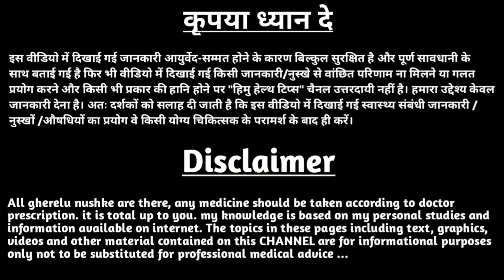पुरुष डिप्रेशन के लक्षण | depression ke karan lakshan | डिप्रेशन kya hota h | himu health tips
पुरुष डिप्रेशन के लक्षण | depression ke karan lakshan | डिप्रेशन kya hota h | डिप्रेशन के लक्षण और उपाय

पुरुष डिप्रेशन के लक्षण,
depression ke karan lakshan,
depression hota kya hai,
anxiety depression ke lakshan,
depression mein aane ke lakshan,
डिप्रेशन kya hota h,
डिप्रेशन के क्या लक्षण होते हैं,
डिप्रेशन के लक्षण और उपाय,
depression kya h in hindi,
jyada depression se kya hota hai,
kaise pata kare ki depression hai,
depression ke symptoms kya hai,
depression ke lakshan bataen,
depression ke shuruati lakshan,
mansik depression ke lakshan,
kya mobile se depression hota hai,
depression ki kya pahchan hai,
depression bimari ke lakshan,
depression bimari kya hai,
kya depression thik ho jata hai,
depression hone ke lakshan,
depression ke 5 lakshan,
depression ke sharirik lakshan,